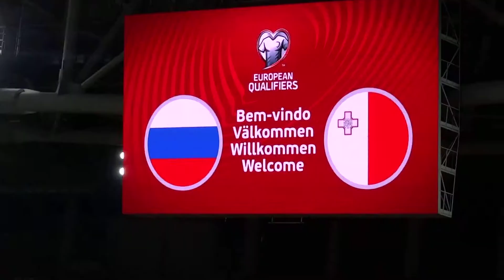Россия - Мальта (2:0)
07.09.21
Отборочный матч ЧМ-2022